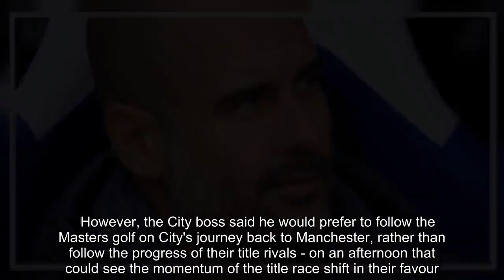Pep Guardiola asked whether he will watch Liverpool vs Chelsea Man City News:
Pep Guardiola said he hopes Chelsea beat Liverpool this afternoon, but hinted he may watch the Masters golf instead after Manchester City temporarily moved top of the Premier League.   City beat Crystal Palace 3-1 on Sunday afternoon thanks a Raheem Sterling brace and a 90th minute Gabriel Jesus goal, after Luka Milivojevic had threatened a nervy finish with an 80th minute goal.    The win saw City move a point above Liverpool in the table ahead of the Reds' clash with Chelsea, which kicked off immediately after. If Liverpool win, they will resume their two-point lead in the league having played a game more.    Adding to the intrigue, is the well-publicised quirk that today's fixtures were the same combination that saw Liverpool slip up in the 2014 title race to hand City the Premier League trophy that season, and Guardiola was asked after City's win at Selhurst Park how he would be following Liverpool's game.      However, the City boss said he would prefer to follow the Masters golf on City's journey back to Manchester, rather than follow the progress of their title rivals - on an afternoon that could see the momentum of the title race shift in their favour.  Guardiola said:"I'll be on the bus or plane. Tiger Woods and Francesco Molinari are playing. We will watch the Masters and maybe the Liverpool game. Hopefully, Chelsea do a good job."  On City's win, Guardiola said: "This pressure is incredible. We are fighting to be champions back to back.  "In two seasons we've got 83 points with five games left. We've won two titles (Community Shield) and now it's the FA Cup final."